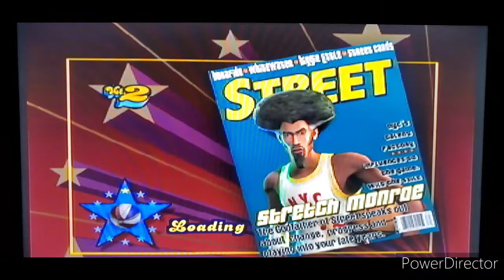NBA Street Vol. 2 (GCN) Part #5 Be A Legend Soul In The Hole Tournament #1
Today in NBA Street Vol 2 we head to Soul In The Hole and compete in thre tournament. Will we emerge victorious? Watch till the end. Also warning. rage.